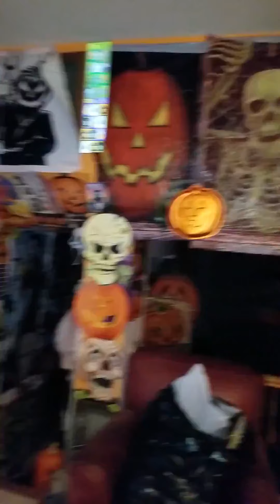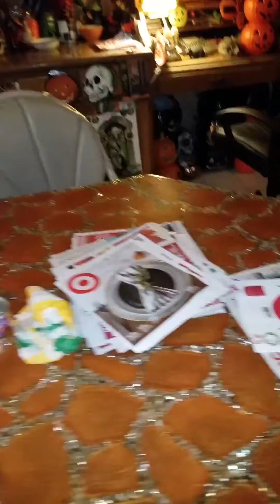If your reading this Have a great day!!(1)